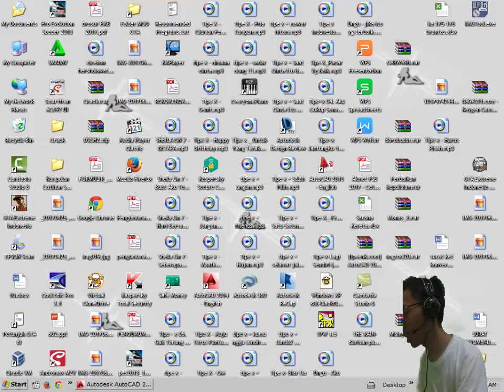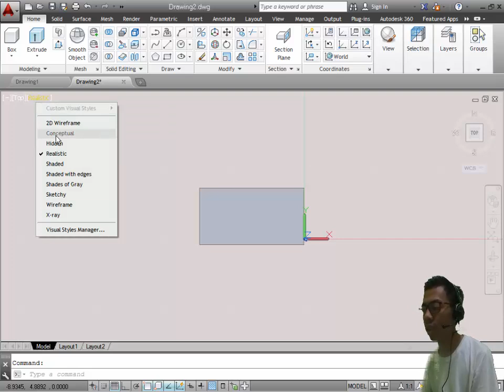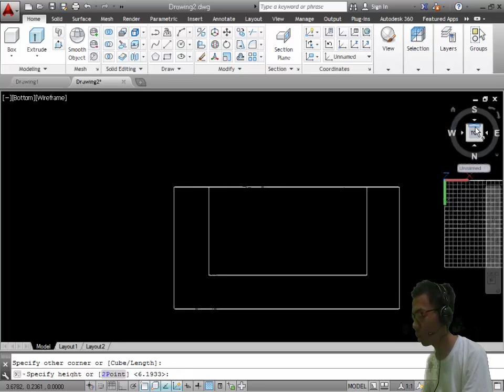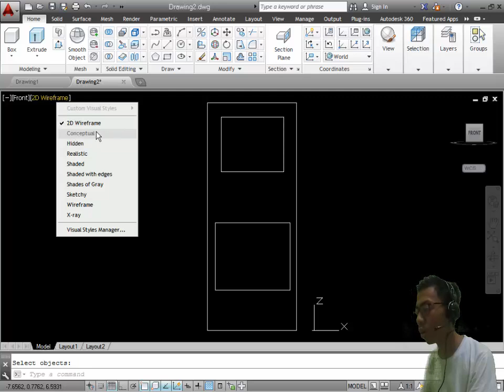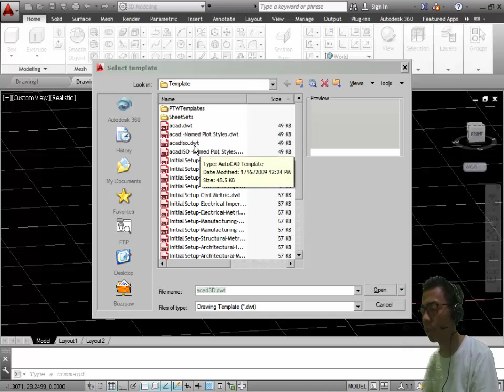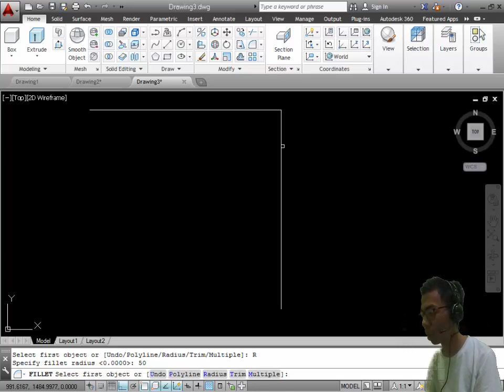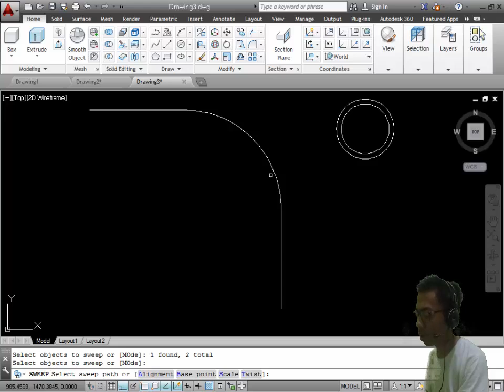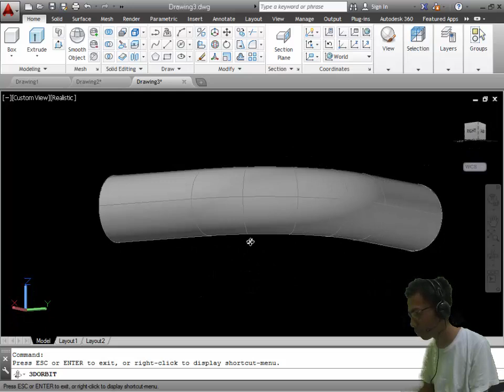Tutorial Pembuatan Lemari Dan Pipa 3D di Autocad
Tutorial Pembuatan Lemari dan Pipa 3D
Tugas guna memenuhi matakuliah gambar teknik.
Nama : Taufik Nor Rahman
Kelas : TI 1 A
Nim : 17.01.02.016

Yang diampu oleh :
Bapak lutfi syafirullah
Bapak mohamad nurudin mukharom